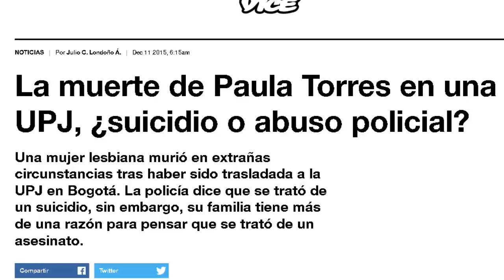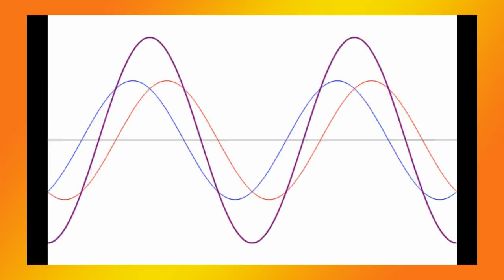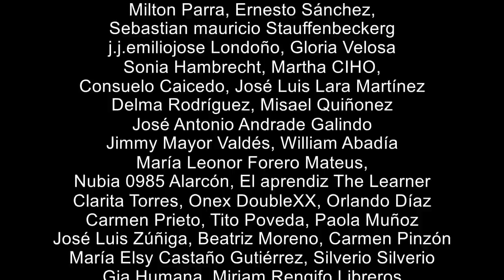La ciencia forense en entredicho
Gracias por estar aquí - SUSCRÍBETE - OPINA y COMPARTE - Escríbenos al whatsapp: 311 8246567 Si desea colaborar con el sostenimiento de este canal, por favor haga su donación en la Cuenta BANCOLOMBIA N° 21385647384